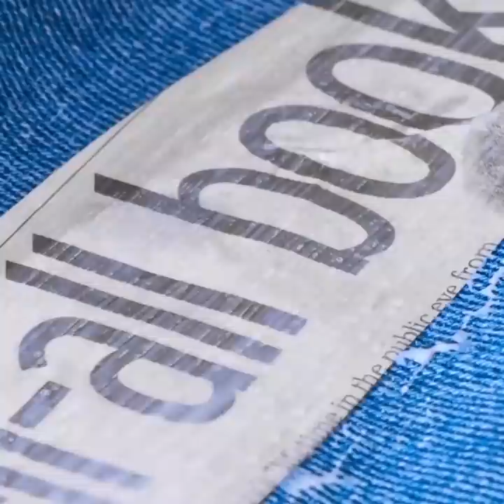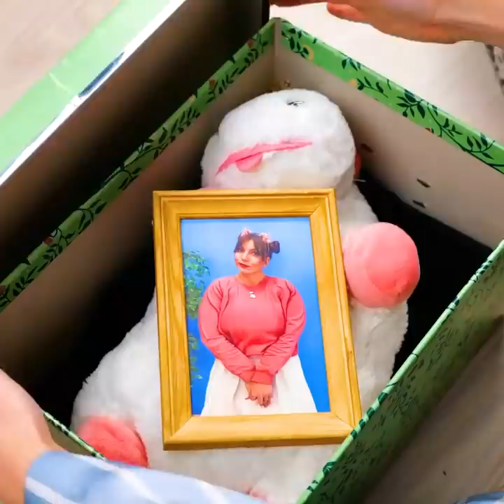TRANSFORMACIÓN RÁPIDA DE LA ROPA || IDEAS Y TRUCOS PARA REFORMAR ROPA VIEJA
¡Trucos que necesitas en tu vida!
¡Transforma tu ropa vieja en ropa nueva!
¡Aprende a convertir una camiseta de gran tamaño en un nuevo vestido fabuloso o una camiseta nueva y unos leggings viejos en tops de moda!
¡Quédate atenta a nuevas ideas sobre cómo decorar tus jeans favoritos y darles más estilo y color! ¡Todo lo que necesitas es blanqueador!
¡Sigue mirando para aprender cómo puedes agregar más estilo a tus jeans agregando nubes de ropa en tus jeans o agregando diferentes tipos de jeans a la vez!
¡Agrega tus propios diseños en la ropa, con los colores que le gustan o el estilo que desea probar!
¡Este video te inspirará a probar cosas y obtener nuevas formas de usar tus cosas! ¡Obtén un guardarropa completamente nuevo con estos simples trucos!

0:32 - Cómo mantener el sombrero puesto
1:29 - Cómo crear blusas con bufandas
2:06 - Look de oficina renovado
3:25 - Agrega un estilo extra a tus chaquetas de mezclilla
4:29 - Cómo crear un paquete divertido y genial